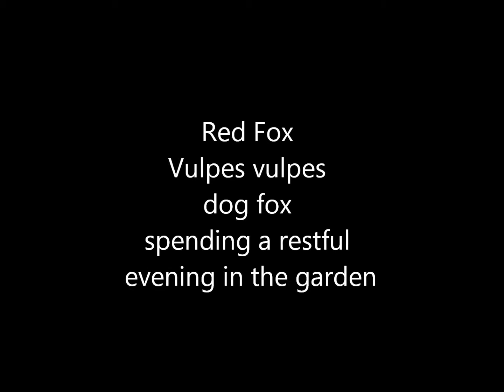Red Fox Vulpes vulpes vixen spending a restful evening in the garden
A very beautiful Red Fox Vulpes vulpes vixen was filmed visiting a garden in January, at a time of year when her thick winter coat is at its finest and the breeding season is at its height. She trusts the photographer so implicitly that she will allow herself to be filmed from a much closer range than would normally be possible for any wild mammal, giving a wonderfully intimate insight into her behaviour. This is despite being illuminated by the full beam of a torch and filmed from a matter of feet away.  The film will probably make its viewers feel quite relaxed too, particularly if they have had a stressful day at work!   David's still photographs of foxes may be seen on his Twitter account @davidelement1 and in David's high quality hard cover books 'In My Natural Element... Red Foxes' volumes 1 and 2 A smaller soft-cover version is also available Note that the gender referred to in the original title of this film has needed to be altered (as indeed have the personal pronouns in the accompanying text) as this fox unexpectedly produced a first litter at the ripe old age (for a fox) of four!